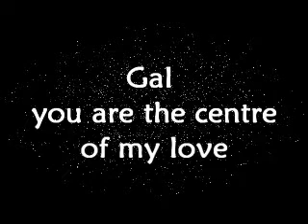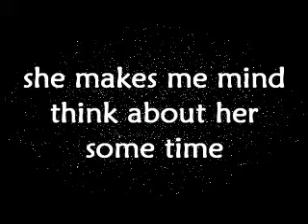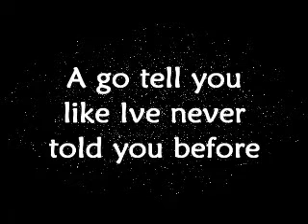Dangerous lyrics- Ceaserous